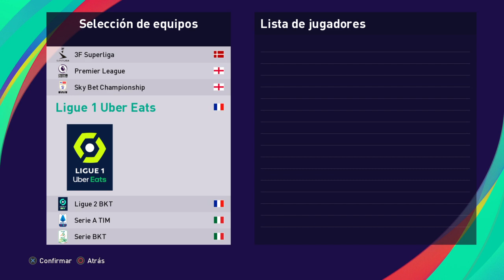MERENTIEL/ Copia base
Hola que tal, esto es una copia base de miguel merentiel "LA BESTIAAAAA"
the beast
espero te guste pa